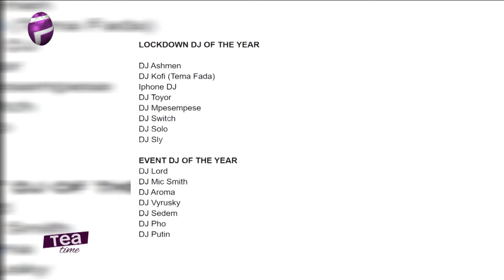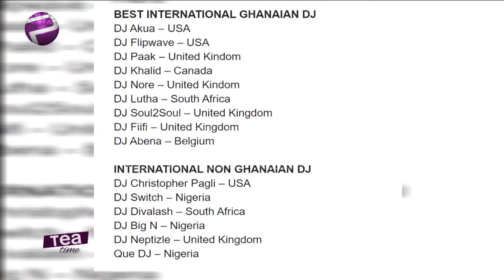Ghana DJ Awards 2020 : Full List Of Nominees Announced